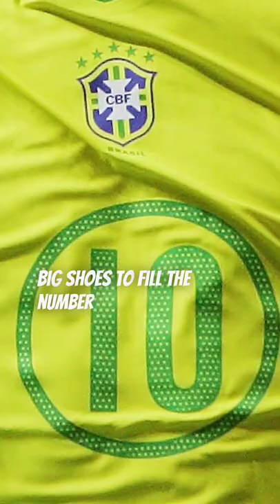Neymar and Luis Garcia both prefer Rodrygo 🇧🇷